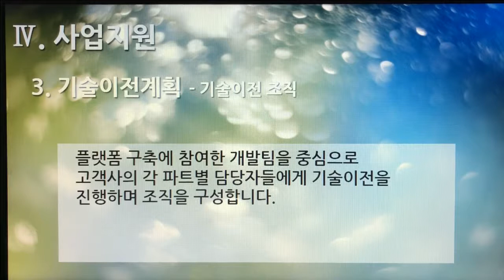[촬영] 2부. 플랫폼 제안서(Platform Proposal) - 사업지원(Business Support) 3. 기술이전계획 - 기술이전 조직